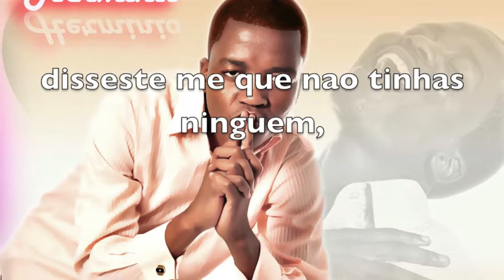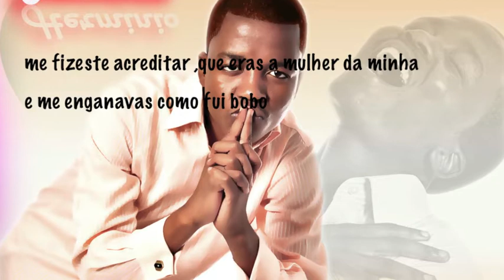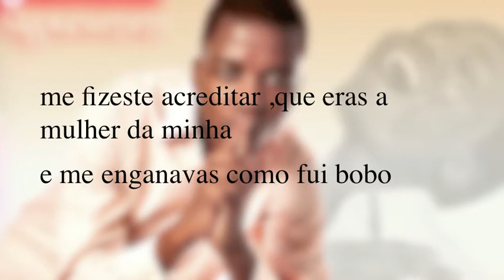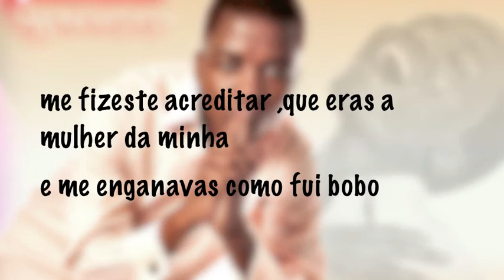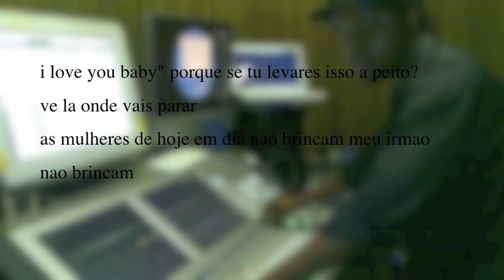Herminio feat G Short - Fizeste me de parvo